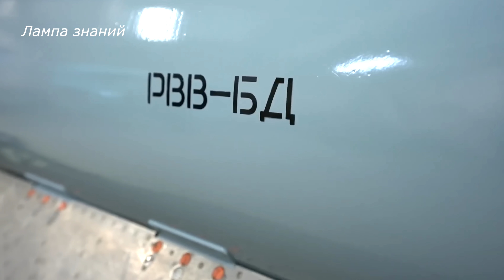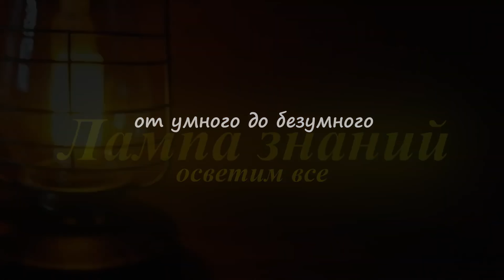Сверхдальние ракеты Р-37М самолетов Су-57 России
Продолжаем серию роликов о ракетах используемых авиацией России. Сегодня пойдёт речь о ракете Р-37М, класса воздух-воздух, сверх большой дальности, экспортное название ракеты РВВ-БД. Ракета Р-37М принята на вооружение в 2004 году и создана на основе ракеты Р-33 о которой ранее мы рассказывали. Российская ракета Р-37М предназначена в первую очередь для поражения на большой дальности самолётов разведчиков и самолётов постановщиков помех. Ракета сейчас не имеет аналогов, так как дальность поражения целей, по результатам испытаний достигла 304 километров, по оценкам специалистов ракета может поражать цели на дальности до 400 километров. Ракету Р-37М или РВВ-БД могут использовать самолёты Миг-31БМ, Су-57 и Су-35С. При использовании внешнего целеуказания, российские самолёты использующие эти ракеты на большой дальности становятся неуязвимыми для авиации и ЗРК противника. Возможно ракеты использовали и на Украине, но официально об этом не сообщалось. Система наведения ракеты инерциальная, с радиокоррекцией  до 100 километров и активным радиолокационным самонаведением на конечном участке траектории полёта, это около 40 километров. Ракета Р-37М способна поражать цели летящие со скоростью до 2500 км/ч на высотах до 25 километров. Длина ракеты Р-37М 4,2 метра, масса 600 кг, масса боевой части - 60 кг, срок службы ракеты - 8 лет.